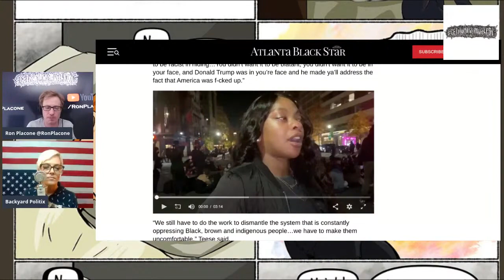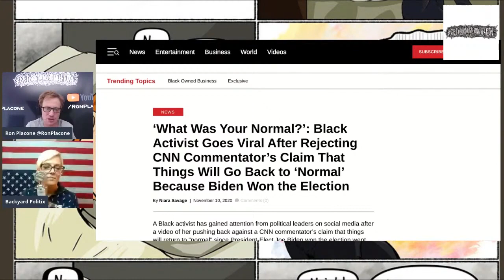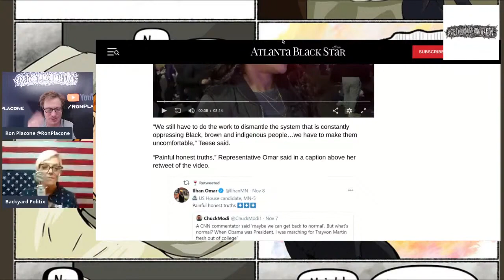Black Activist Goes Viral - "What Was Your Normal?"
From GetYourNewsOnWithRon.